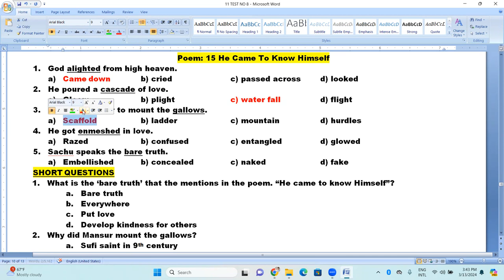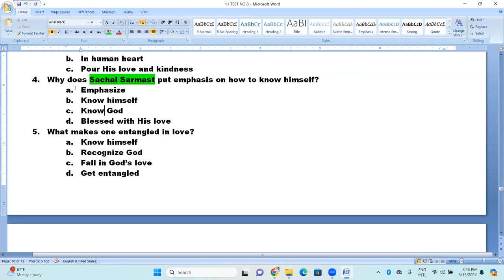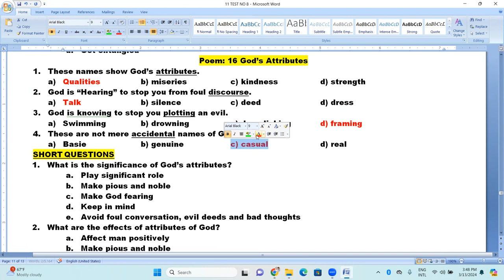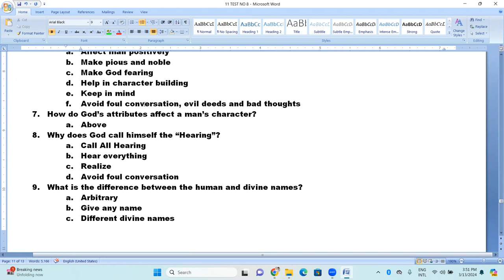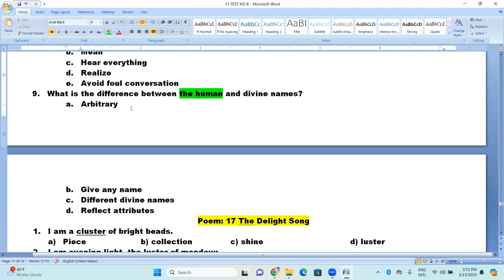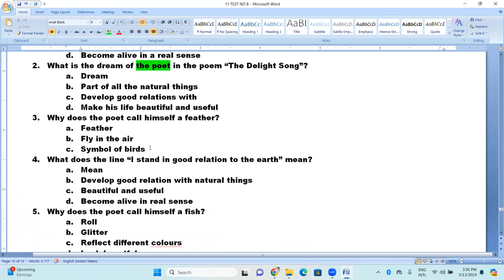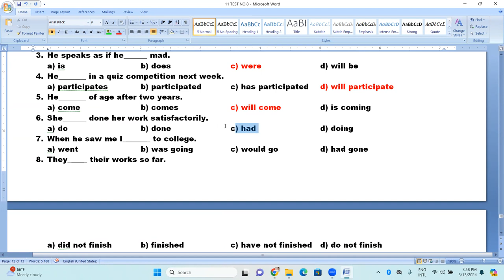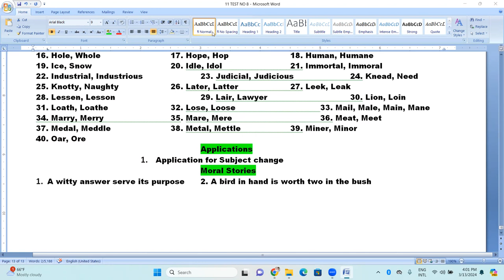11 ENGLISH TEST NO 8 2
POEM NO 15, 16, 17
GOD'S ATTRIBUTES
HE CAME TO KNOW HIMSELF
DELIGHT SONG
MCQ
QUESTION ANSWERS
CORRECT VERBS